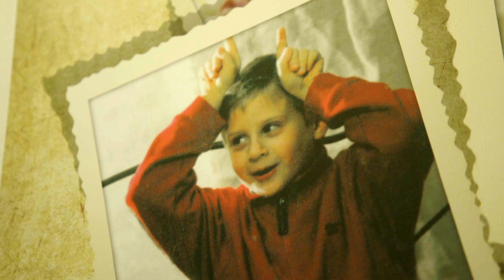Il contadino cerca moglie | I PROTAGONISTI | Enrico e l’amore per la montagna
Enrico, 23 anni, è un allevatore e gestisce la propria azienda agricola nella splendida Val di Fassa, in provincia di Trento: “L’amore è una roba complicata, è più facile fare il contadino...”

GUARDA IN ESCLUSIVA e senza interruzioni la nuova stagione de "Il Contadino Cerca Moglie"🌾🚜💍 qui

SCOPRI discovery+: una straordinaria offerta di intrattenimento, lifestyle, true crime, natura, avventura e sport da tutto il mondo! The Streaming Home of Love